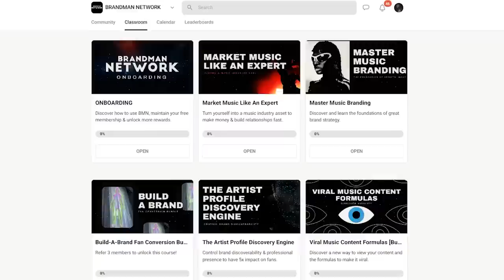How To Break An Artist (With Less Than 10 Steps)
Breaking an artist is easier when you build out a plan.